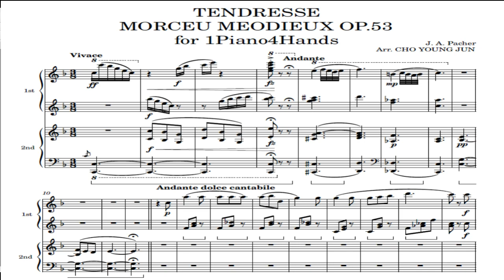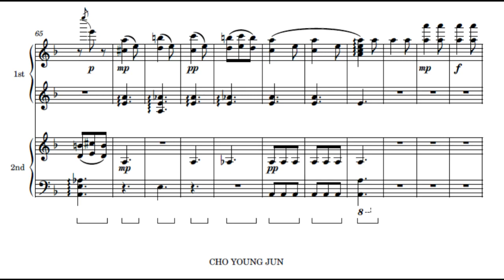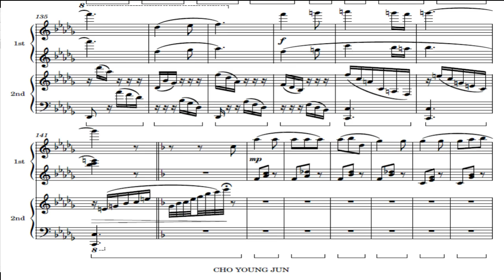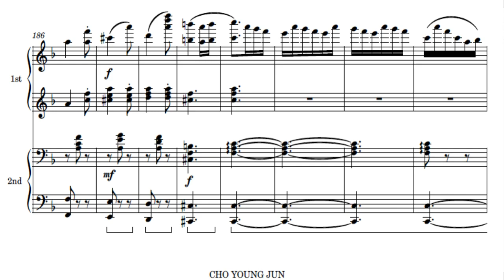Josef Pacher TENDRESSE MORCEU MEODIEUX OP 53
for 1Piano4Hands
arr. CHO YOUNG JUN (Nanpianist)